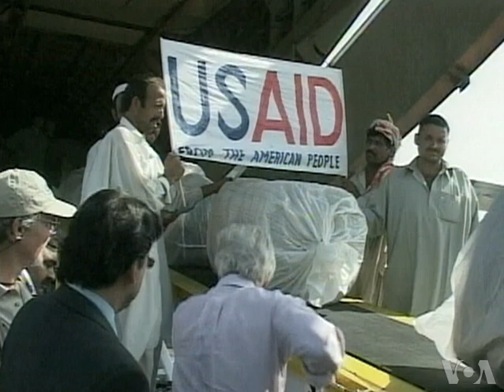US Ambassador Crocker to Step Down from Afghan Post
The U.S. ambassador to Afghanistan, Ryan Crocker, confirmed with what he called regret his plans to step down from his position in the coming months.  VOA's Sean Maroney has more on the veteran American diplomat.